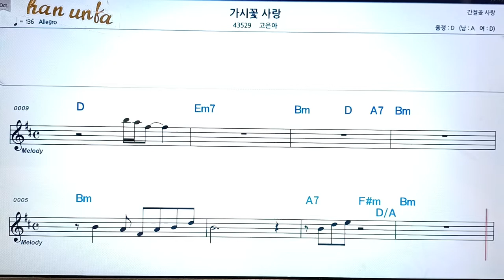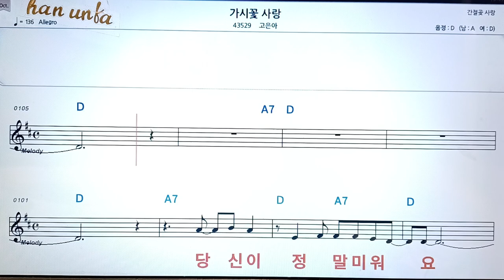가시꽃 사랑/고은아👍노래 반주, 코드 악보,가라오케💋Karaoke*Sheet Music*Chord*MR